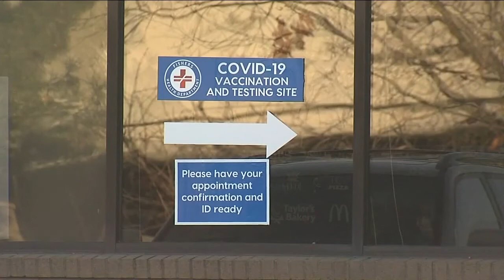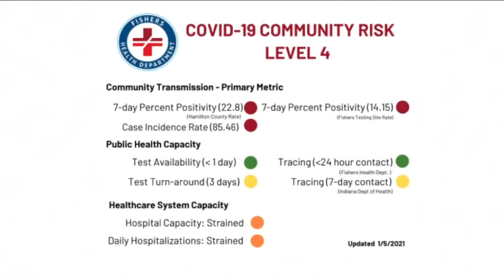RTV6 Latest Headlines | January 14, 7am